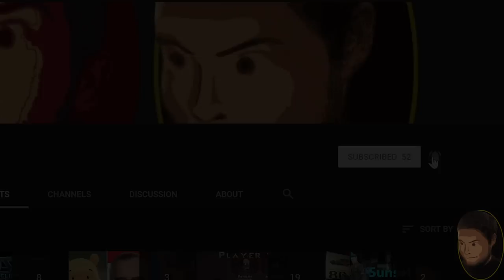Attack on Titan Fan/Tribute Racing: Feng Lee vs Guedin vs Roark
Another AoT video! Who would have guessed? Not me... well, maybe kind of me. It's been a long time coming, but I've been wanting to do more with this game for a while now. Not too much though. We're not going to suddenly become an AoT channel, but these games deserve their fair share of love.

Table of Contents:
0:00 - Feng Lee Akina
2:30 - Guedin Simple
3:39 - Roark Trial I
4:22 - Roark S Time
5:00 - Guedin Advanced
5:43 - Feng Lee Levi PV

If the camera appears to be "glitching" in Feng Lee's game, just know that it's by design. That's just how the game works.

Game Links and how to play them:

*How to play Feng Lee's Tribute Game:*
The way that I am playing it is using an app on my computer called GameLoad. I can't assure any safety in downloading it, but I've had it for more than a year and haven't noticed any viruses yet.
(Not the chrome extension. I couldn't get that to work.) and then it works the same as any other web browser. You open it and there is a little globe button in the top left that lets you enter a URL. Next you copy and paste the game's URL ( ̶h̶t̶t̶p̶:̶/̶/̶f̶e̶n̶g̶l̶e̶e̶.̶c̶o̶m̶/̶g̶a̶m̶e̶/̶a̶o̶g̶/̶) into the Omnibox in the app and the game should play. It's been wonderful for me as I play this game nearly once a day, haha.

*Alternate Feng Lee option*
I talk about alternate solutions more in depth in my other videos. Here are some links (make sure to look in their descriptions for the "Download links:")

There are two versions. The top one "Guedin's Attack on Titan Fan Game" has titans and graphic setting, but no training mode. The second one "Guedin's Attack on Titan Fan Game - Training & Race" has training, but no titans and no ability to change settings so either you can run it or not.

The project has been cancelled by the developer and so this game is officially no longer receiving updates. Fortunately, Guedin was kind enough to release all of the game's source code in Unity. If you would like to download the "dev" version for modification purposes, here's a link to the video where he goes over his decision to drop this project followed by a link to the source code:

*How to play "Roark's Attack on Titan Fan Game [OUTDATED]" by Roark:*
Once it's downloaded, you can play it straight from it's (.exe) file. The game will start on a white window labeled "AoT Configuration" that has two tabs: "Graphics" and "Input". Use the first tab to input your screen's resolution and other preferred display style/settings. On the second tab, you should see all the controls there. All you have to do is double click on one of the listed controls and then click the button you would like to change it to. When you're done, just click the button that says "Play!" and it should start right up.